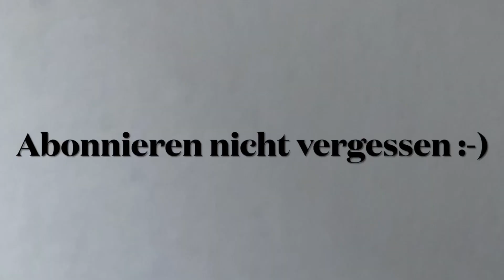Frohe Weihnachten! :-) Spielanalyse meines Krimis gegen den klugen Taktiker D. Pfabe (TTR 2040) 🏓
Hallo TT-Freunde,

ich wünsche euch und euer Familie Frohe Weihnachten! :-)

Zu dieser besonderen Zeit, habe ich ein besonderes Spiel von mir analysiert, nämlich mein Einzel gegen die Nr. 2 vom TV Refrath David Pfabe. Wir haben uns ein taktisch anspruchsvolles Duell geliefert mit teilweise spektakulären Tischtennis Rallies, insbesondere im Entscheidungssatz.

Letzte Saison hatte ich bereits gegen David gespielt. Das Spiel findet ihr hier:

Das Spiel fand in der NRW-Liga 3 statt. Viel Spaß beim Anschauen! :-)

Hast du Lust, dass ich dein Spiel mal analysiere? Dann schick mir gerne ein Video von dir zu und ich werde es dann für einen fairen Preis für dich analysieren.

Oder du hast Lust mal mit mir zu trainieren oder ein Online-Coaching zu machen?

Holz/Racket: Andro Fibercomp Def.
Rückhand/Backhand: Tibhar Grass D.TecsS OX
Vorhand/Forehand: Tenergy 05, 2.1mm

+++Wenn dir die Videos gefallen und du noch mehr vom TT-Defender sehen wollt, dann lass doch ein Like und ein Abo hier :-)+++